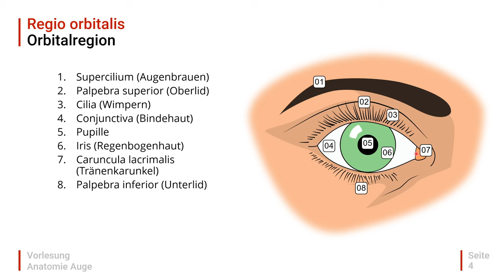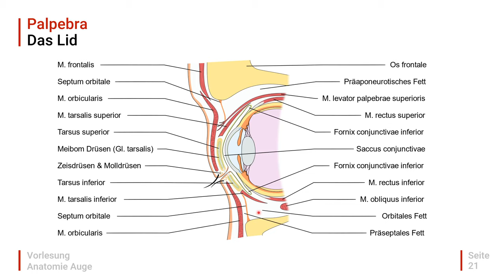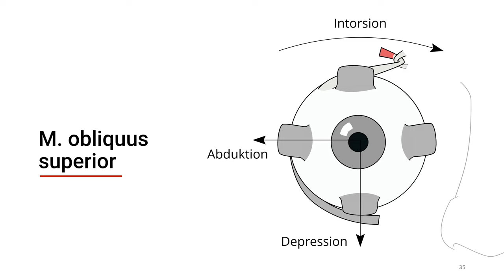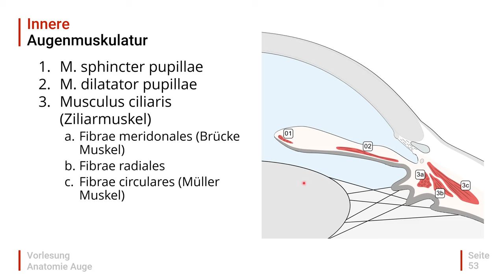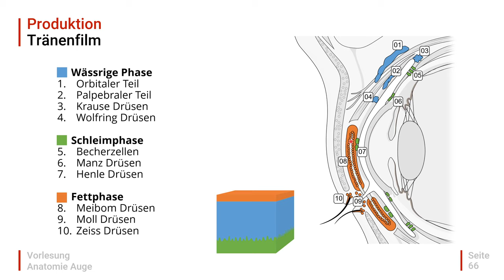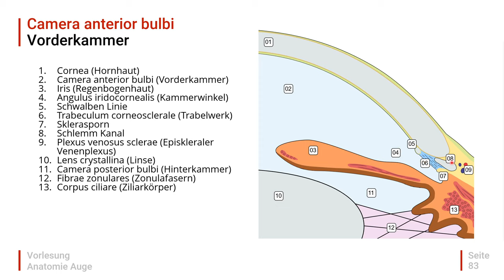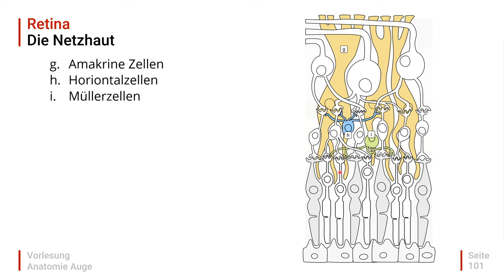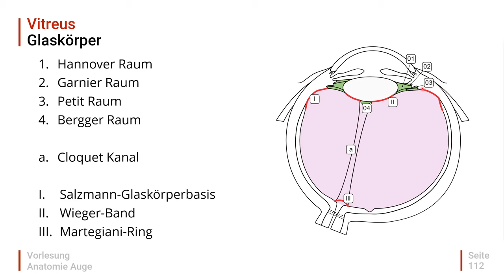Das Auge - Aufbau und Funktion | Anatomie Vorlesung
Anatomie des Auges Vorlesung für Medizinstudenten und Pflegekräfte.
In der Anatomievorlesung zum Aufbau des Auges erfahren Sie alles über Aufbau und Funktion dieses faszinierenden und hoch komplexen Organs: das Auge. Es ist die optimale Übersicht zur Prüfungsvorbereitung oder zur Auffrischung für alle jene dich sich detailliert mit dem Aufbau des Auges auseinandersetzen wollen.

Inhalt:
00:00:30 Regio Orbitalis
00:03:57 Augenhöhle (Orbita)
00:09:10 Der Tränenapparat (Apparatus lacrimalis)
00:09:53 Das Lid (Palpebrum)
00:14:11 Äußere Augenmuskel
00:34:20 Okulomotorik
00:40:49 Innere Augenmuskel
00:42:50 Augapfel (Bulbus Oculi)
00:44:28 Bindehaut (Konjunktiva)
00:45:29 Die Augenhüllen (Tunicae oculi)
00:46:17 Hornhaut (Cornea)
00:52:42 Tränenfilm
00:54:32 Lederhaut (Sklera)
00:55:53 Uvea
00:56:33 Regenbogenhaut (Iris)
00:57:43 Pupille
01:01:40 Ziliarkörper (Corpus ciliaris)
01:05:07 Vorderkammer
01:07:04 Linse (Lens Crystallina)
01:09:30 Aderhaut (Choroidea)
01:11:41 Netzhaut (Retina)
01:24:19 Sehnerv (N. Opticus)
01:30:17 Glaskörper (Corpus vitreus)